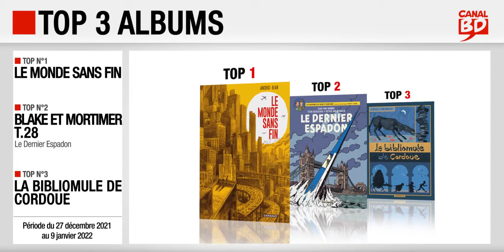27/12/21 au 09/01/22 : Top des ventes "albums" chez les libraires Canal BD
Top 3 des meilleures ventes d'albums de bande dessinée, enregistré chez les libraires du Réseau Canal BD, entre le 27 décembre 2021 et le 9 janvier 2022 :
- Top 2 : Blake et Mortimer T.28, Le Dernier Espadon, de Van Hamme, Van Dongen & Berserik (ed. BLAKE & MORTIMER)
- Top 3 : La Bibliomule de Cordoue, de Wilfrid Lupano & Léonard Chemineau (ed. DARGAUD)